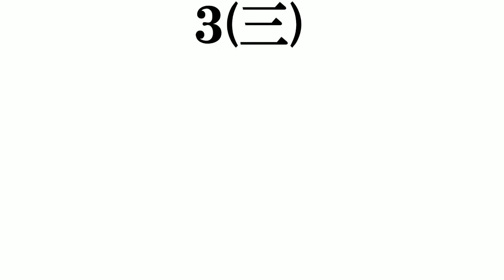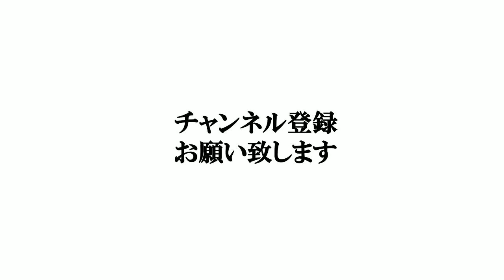【北京五輪２０２２海外美女アスリート】打線組んでみた①